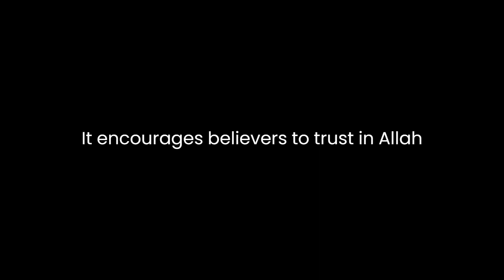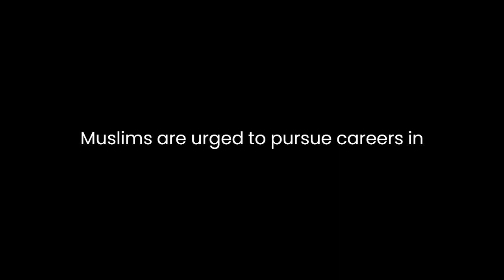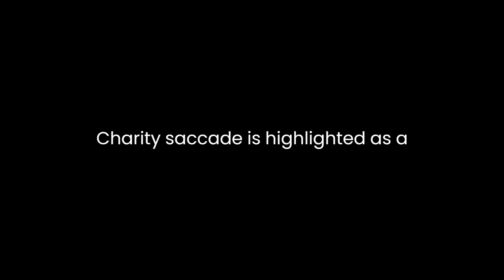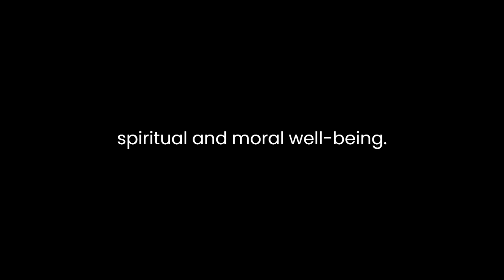"Rizq And Lawful Earnings" By Darussalam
"Rizq And Lawful Earnings" by Darussalam addresses a fundamental aspect of Islamic teachings - the concept of sustenance (Rizq) and the importance of earning through lawful means. The text emphasizes the significance of acquiring one's livelihood in a permissible and ethical manner according to Islamic principles.The Islamic perspective on Rizq, or sustenance, holds profound significance in the life of a believer. It encompasses not only material provisions but also spiritual and emotional nourishment. The text stresses that Rizq is preordained by the will of Allah, and one's sustenance is allocated by divine decree. It encourages believers to trust in Allah's wisdom and providence while striving diligently to earn a living.Central to the discussion is the concept of Halal, or lawful earnings. The text highlights the necessity of earning through legitimate and permissible means sanctioned by Islamic teachings. It elucidates that engaging in unlawful practices, such as deceit, fraud, exploitation, or any form of prohibited transactions, tarnishes the purity of one's income and brings about spiritual and moral harm. Muslims are urged to pursue careers and businesses that align with ethical standards, devoid of any form of injustice or harm to others.Moreover, the text emphasizes the idea of contentment with one's provisions. It advocates gratitude for whatever sustenance Allah bestows upon an individual. This attitude of gratitude fosters a sense of appreciation and humility, irrespective of the abundance or scarcity of one's earnings. Believers are reminded to avoid coveting what others possess and to focus on utilizing their own lawful earnings in ways that benefit themselves and the society around them.Furthermore, the text discusses the accountability and responsibility that accompany wealth acquisition. It underlines the obligation to utilize wealth in avenues that are beneficial and in accordance with Islamic teachings. Charity (Zakat) is highlighted as a means of purifying one's wealth and aiding those in need, thereby ensuring the equitable distribution of resources in society.A vital aspect illuminated in the text is the correlation between one's earnings and the spiritual well-being of an individual. It emphasizes that unlawful earnings not only affect one's material wealth but also have detrimental effects on the soul, leading to spiritual decay and a weakened connection with Allah.The text concludes by emphasizing the importance of seeking lawful earnings as a means of earning Allah's pleasure and blessings. It underscores that striving for sustenance through lawful means is a form of worship, and adhering to ethical principles in earning livelihood contributes to the holistic development of an individual.In essence, "Rizq And Lawful Earnings" by Darussalam elucidates the significance of Rizq as a divine provision, the necessity of earning through lawful means, and the broader implications of wealth acquisition on an individual's spiritual and moral well-being. It serves as a guiding beacon for Muslims, reminding them of their responsibilities in acquiring and utilizing wealth in a manner that is pleasing to Allah and beneficial to society.